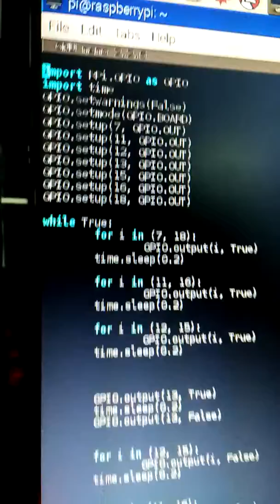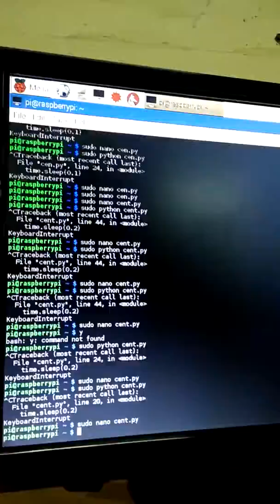Raspberry pi MODEL B+ LED BLINKING using python language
Led blinking pattern  using raspberry pi .using python language. MODEL B+ 40 PINS